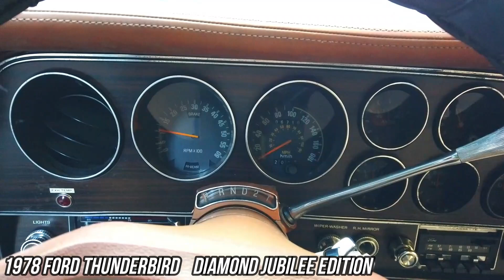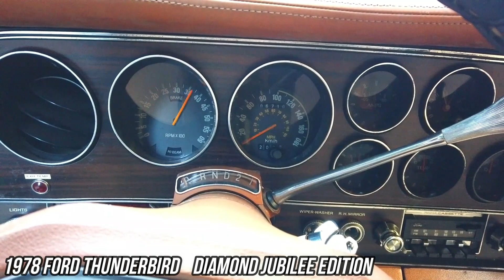1978 フォード サンダーバード ダイヤモンドジュビリーエディション 限定車 / 1978 ford thunderbird diamond jubilee edition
1978 フォード サンダーバード ダイヤモンドジュビリーエディション フォード75thアニバーサリー 限定車！  希少400ビッグブロックＶ８エンジン

1978 ford thunderbird diamond jubilee edition 400CID   V8

★ TOMIZAWA MOTORS / トミザワモータース★

群馬県吾妻郡中之条町五反田２９－３

ラインＩＤ   @286uzmki